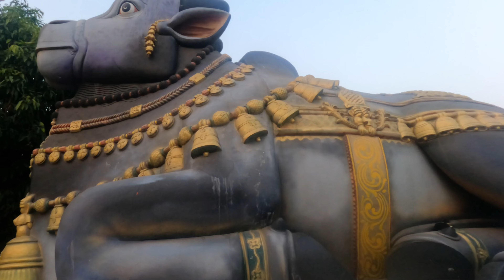Itna sara Banana Hamare Bagiche main🧿!!Friends ke sath masti💃🏻Aunty ke ghar pr best Lunch party😋